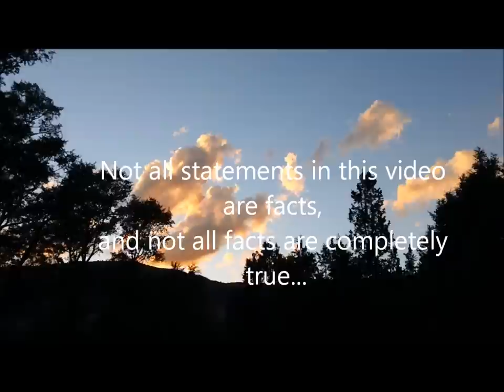Hank vs Wild - Joe's Valley part 1 - Foraging Wild Edibles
Solo survival foraging mission in central Utah, 09/01/2012. Hank vs Wild - This is my very first attempt at making a survival foraging video. I have learned so much since I started doing this and could never regret a second.

What's in my survival backpack?